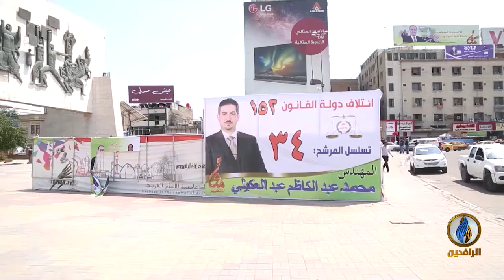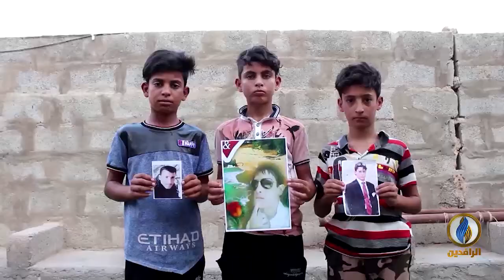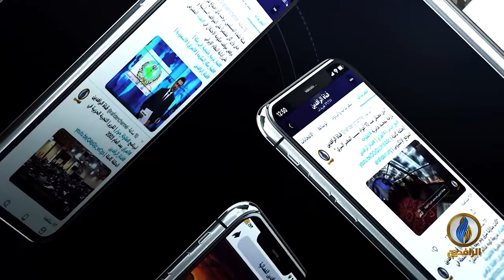طاولة_حوار | استدعاء الطائفية والمحاصصة في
تقديم:
ماجد الجميلي